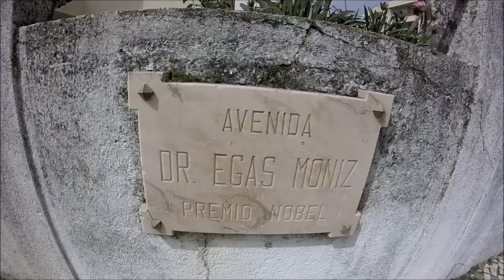Rua da Choromela e Avenida Doutor Egas Moniz (Parte um)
PT - Video gravado com uma GoPro Hero e editado no Movie Maker.

EN - Choromela Street and Doutor Egas Moniz Avenue (Part one)

Video recorded whit a GoPro Hero and edited in Movie Maker.